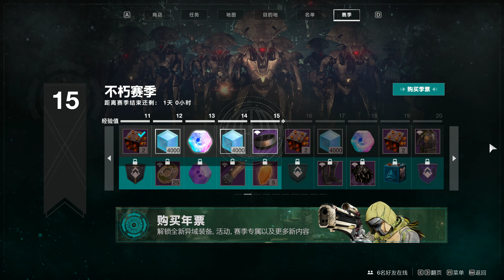Destiny 2 2019 12 10 00 18 26 03